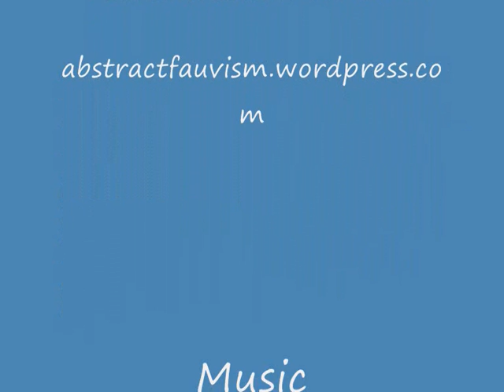Abstract painting Mana Miron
Some abstract work with different shapes and expressions